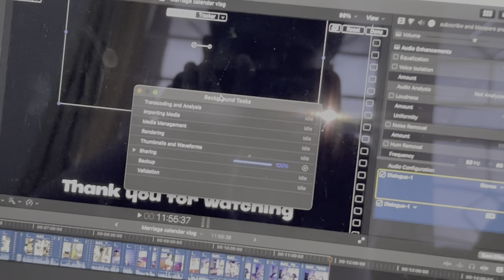Pani Puri CHALLENGE ની તૈયારી😮 પાણી પૂરી નો ચેલેંજ |Jaydeep Devangi Vlogs | Couple Vlog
Jaydeep Devangi Vlogs | Hi everyone This is Gujarati couple vlog.  This video contains preparation of pani puri challenge. This vlog is couple vlog. gujrati couple vlog. Jaydeep Devangi Vlogs

Video content :
- Pani puri challenge ની તૈયારી
- Kathiyavadi couple vlog
- પાણી પુરી ચેલેંજ
- Gujju vlogs
- Gujarati Couple Vlog
- Couple Vlog
- Gujarati Couple Vlog
- Jaydeep Devangi Vlog